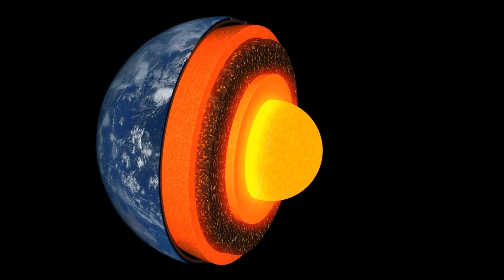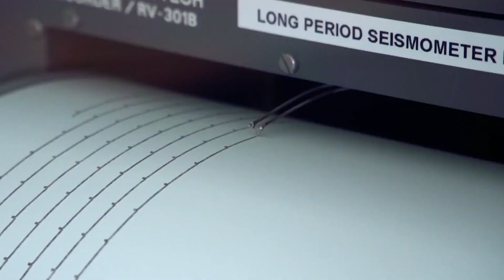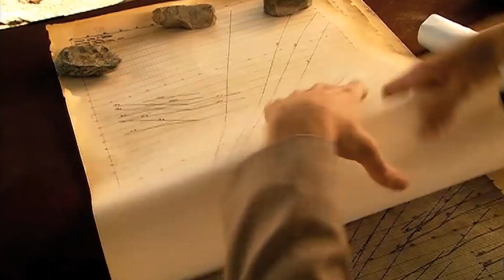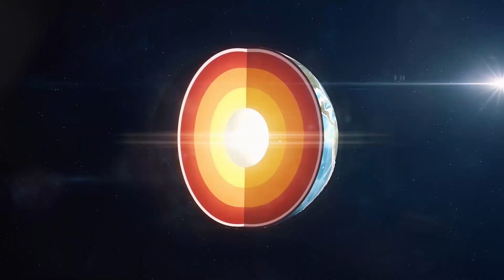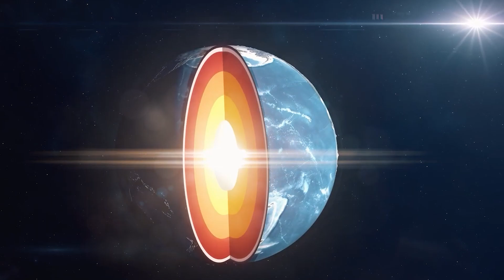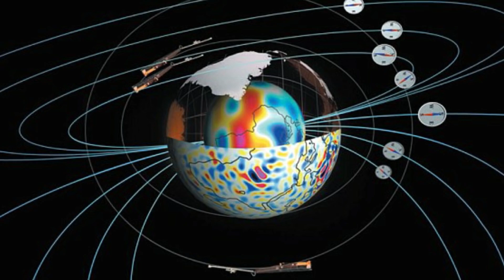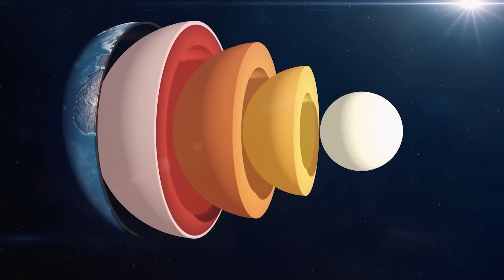NASA CONCERNED! EARTH'S CORE HAS STOPPED, NOW WHAT?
The study suggests that the Earth's inner core, which is made of iron and nickel and has a diameter of 1220 kilometers, has stopped returning internal benefits and may be redirecting in the opposite direction. The research was conducted by Xiaodong Song and Yi Yang from Beijing University, who analyzed the seismic waves from earthquakes in the last sixty years. The inner core is close to impossible to investigate, so most research on the inner core has been the subject of debate in the scientific community. Earth's magnetic field, produced by the rotating iron current in the outer core, pulls the inner core towards itself, causing the core to rotate. However, the huge pressure exerted by the mantle and the earth's crust on the core makes the inner core solid, while the outer core surrounding the inner core is less pressured, which makes it 2,260 kilometers thick and in a liquid state. The difficulty of investigating the inner core and the lack of available evidence have made scientists wary of the findings. For now, the researchers reported that the rotation in question is in line with small changes in the time it takes for the earth to rotate around its axis, so it will not cause scary earthquakes, huge tsunamis, or volcanic eruptions all over the world. Most modeling on this subject has not been able to fully explain what is happening in the inner core, but the study authors hope their study will encourage some researchers to build and test models that treat the entire Earth as an integrated dynamical system.